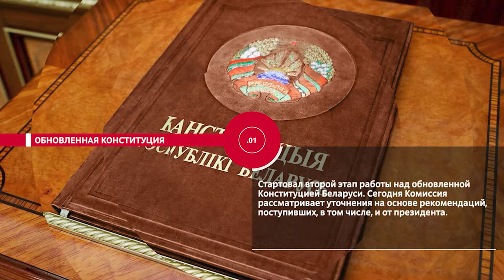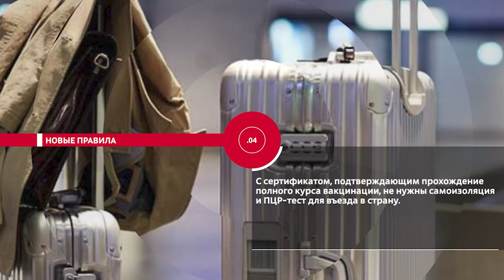НОВОСТИ ЭПИЗОДЫ 11 08 2021